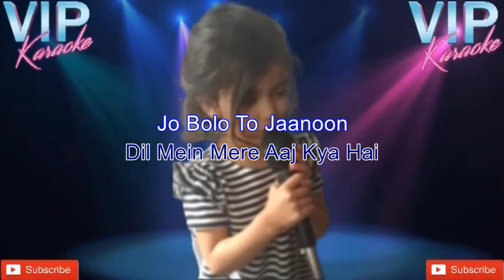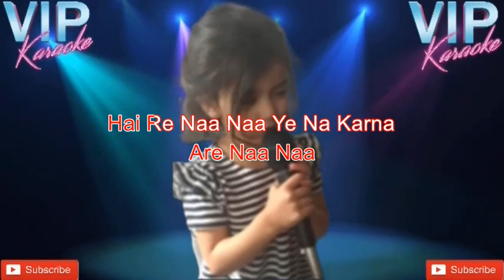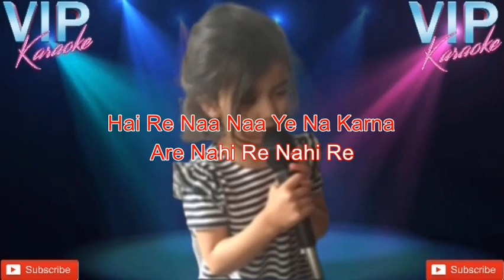Kahe Doon Tumhe Karaoke Song With Srolling Lyrics